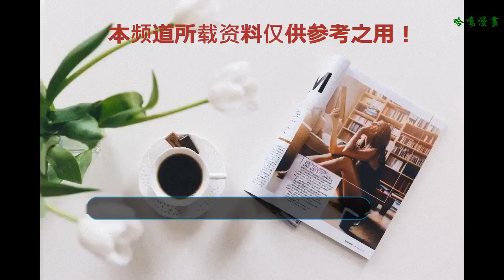從小吃百家飯長大，養4條狗當做家人，最終郭敬明讓他一炮而紅！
一直以來都對陳學冬這個演員沒什么觀感，他給人的感覺有點小油膩，總覺得他沒有太多男子的陽剛氣質，再加上他的演技實在是有些尷尬，所以他這個人給觀眾的好感度并不高。不過無奈的是，觀眾不看好他，但是郭敬明這個大BOSS卻十分看重他，他之于郭敬明而言，就像是曾經的袁姍姍之于于正，永遠都是他們劇中的御用主角。
    說起來陳學冬是怎么走紅的，還真是沒有一條很清晰的路線，只知道他忽然間就主演的電影《小時代》系列，忽然間就成了郭敬明面前的頭號大紅人，只有結果沒有過程。自此之后，郭敬明作品無論是電影還是電視劇，陳學冬都是男主角的頭號人選，除非他已經有戲拍了，沒有空擋，可以說是郭敬明讓他一炮而紅。
    因為郭敬明莫名其妙的就捧他，導致二人的緋聞滿天飛，郭敬明曾經在舞臺上擁抱陳學冬的畫面，至今都還有人拿來調侃，二人的同性戀傳聞更是從來都沒有斷過。雖然傳聞滿天飛，兩人在公開場合收斂了很多，也為了避嫌，很少在公開場合一起出現。但是郭敬明依舊不顧旁人的眼光繼續力捧陳學冬，不過就兩人的外形來開，也不怪網友們瞎想。郭敬明本來就一副小身板，而且奇瘦無比的，陳學冬也一副油膩勁兒，真得很像電視劇中的同性戀的形象。
    郭敬明早年和湖南衛視的關系十分的不錯，后來陳學冬上了湖南衛視的綜藝《一年級》，那時真人秀才剛火起來，有很多明星都躍躍欲試，可是就被當時名不見經傳的陳學冬把握了先機，他也因此狂吸了不少粉，說其中沒有郭敬明的影響都沒有人相信。后來陳學冬主演的好幾部劇都在湖南衛視播出的，《夏至未至》也就不說了，單說他和歐陽娜娜主演的那部劇，口碑簡直是差到極點，也不知湖南衛視是怎么挑的劇，說到底還是看在郭敬明的面子上。
    近兩年，陳學冬的綜藝資源多了不少，先是上了北京衛視主推的《跨界歌王》，后又上了《我家那小子》。在節目中，陳學冬的大姨公開了陳學冬的成長背景，可是賺足了觀眾的眼淚。原來陳學冬從小的時候爸媽就離了婚，他還是個吃百家飯長大的好青年，從小在東家住幾天，西家借宿的，為了不被拋棄，陳學冬從小就特別的乖，主動給寄宿的親朋好友洗衣服，成長路上滿滿的寂寞與孤獨。雖然這種橋段過于戲劇性，特別像是苦情戲中的某些橋段，里面雖然有些夸張的成分在，但是陳學冬兒時應該確實是吃過不少的苦。如今的他據說也時常感到孤獨，身邊也沒個親人在，為了趕走孤獨，陳學冬養了4條狗當做家人，聽起來還是怪心酸的。